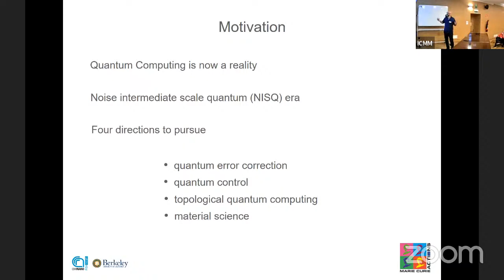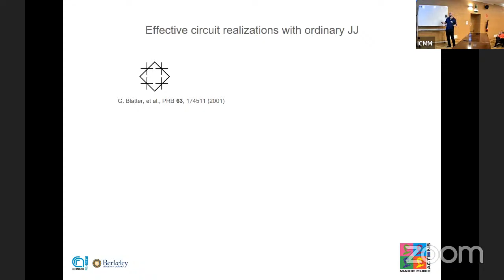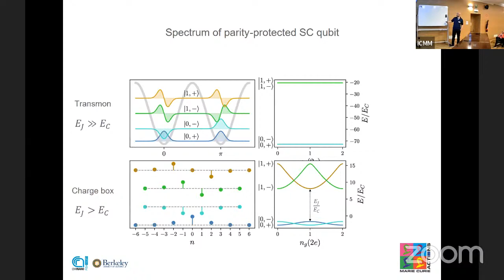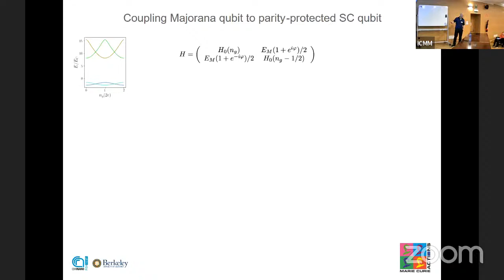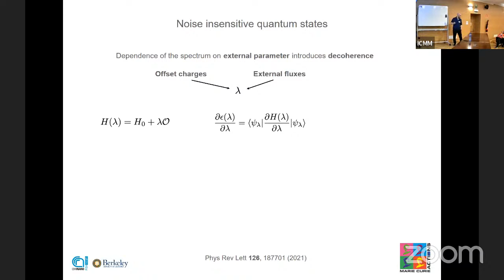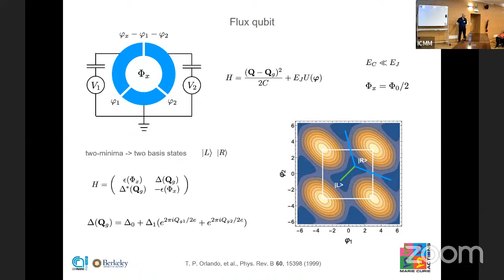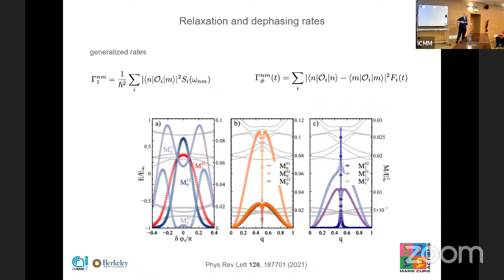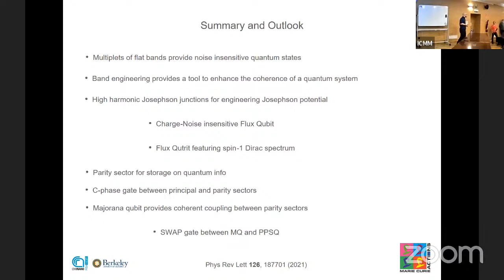Luca Chirolli: Enhanced coherence and Majorana qubits in superconducting circuits with π junctions.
Luca Chirolli is a Marie Skłodowska-Curie fellow at Istituto Nanoscienze Consiglio Nazionale delle Ricerche, Istituto CNR-NANO, Pisa Italy. Previously, and as a part of his Marie Skłodowska-Curie fellowship, he was a postdoctoral researcher at the Physics Department, Berkeley University.

Luca is a condensed matter theorist with a broad expertise ranging from Van der Waals materials and graphene to superconducting circuits and quantum computing.